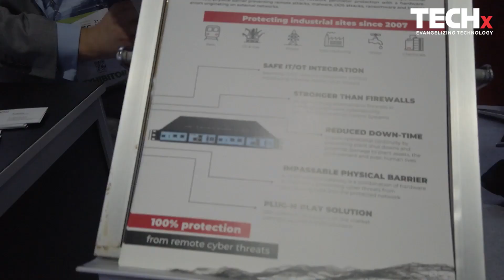Securing Physical Operations from Cyber Threats | Andrew Ginter at GISEC 2022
What happens when digital threats hit the physical world?
In this power-packed interview from GISEC Global 2022, Andrew Ginter, VP of Industrial Security at Waterfall Security Solutions, sits down with TECHx Media to discuss critical infrastructure protection and cyber-resilient strategies to safeguard physical operations from rising cyber threats.

🟥 Cyber Meets Physical — How industrial attacks are shifting from data breaches to real-world disruption
🟩 Unidirectional Security Gateways — Explore Waterfall’s unique approach to OT network protection
🟨 Zero Remote Control — Why true security means no cyber path into operations
🟦 Sector-Wide Defense — Learn how utilities, energy, and manufacturing sectors can build cyber resilience
🟪 The GISEC Edge — Why GISEC Global remains the epicenter of industrial cybersecurity innovation